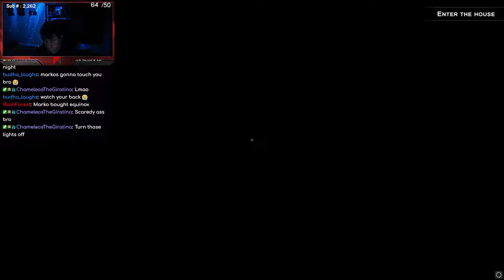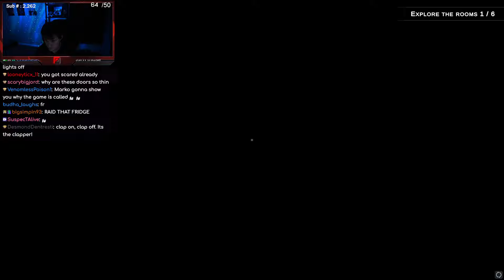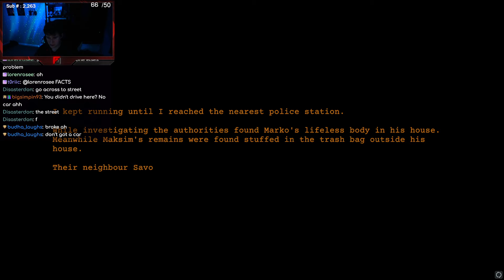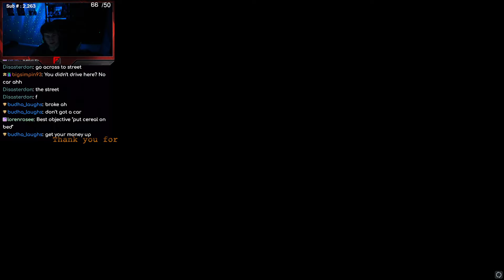i was housesitting when weird things started happening..